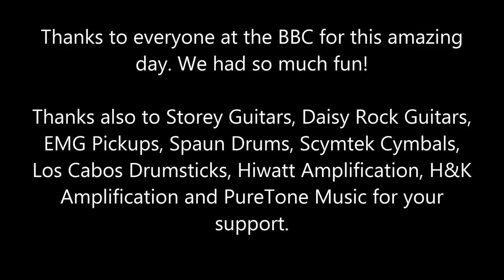School Kid Band The Mini Band On BBC's The Slammer winning the show!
The Mini Band age 10 to 13 Live On CBBC's award winning show The Slammer and win with their original song Fading Truth (Hey Hey) written by their friend 13 year old George Maclean.
The Mini Band are Zoe Thomson, Harry Esson, Harrison Read, Charlie Emmons and Archie Zolotuhin.